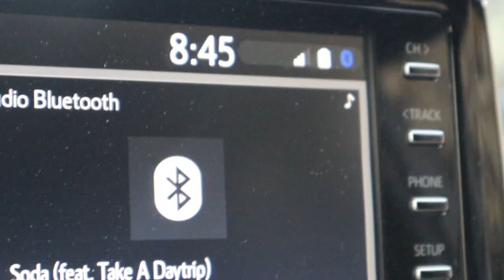2 DAYS W/ THE ITALIAN NATIONAL TEAM | mattiafurlan74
I spent two different days with the national team, one in Verona at the Olympic Arena and one at the Fassabortolo Velodrome. New, fun and interesting experience for sure. More videos to come.